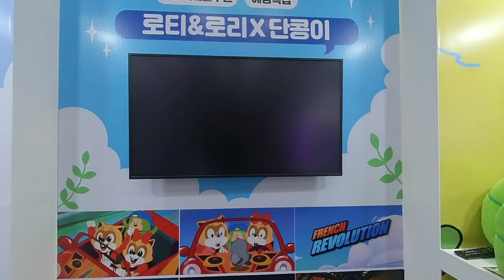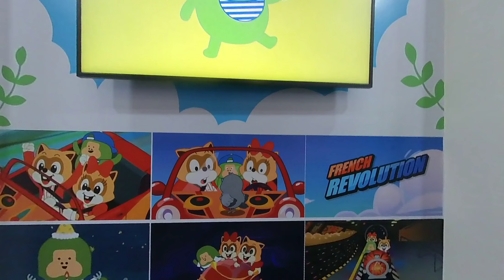Cute Raccoon Lotty & Lorry 3D 180VR 4K Lotte World's Mascot